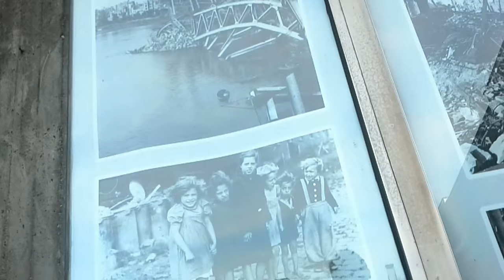Германия. Кёльнский собор, Ратуша и центральная площадь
Кёльн и его достопримечательности: Кельнский собор, Ратуша и ее площадь. Река Рейн и Мост любви в Кёльне.